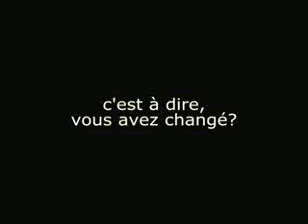Le Poisson d'Avril de Sarkozy sur le Pouvoir d'Achat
Pour en savoir plus, retrouvez nous sur "Ce Que Cachent Vos Médias"